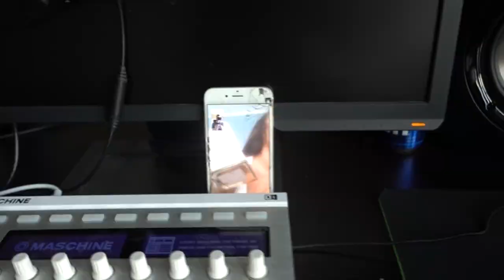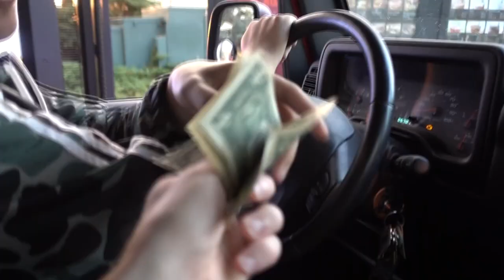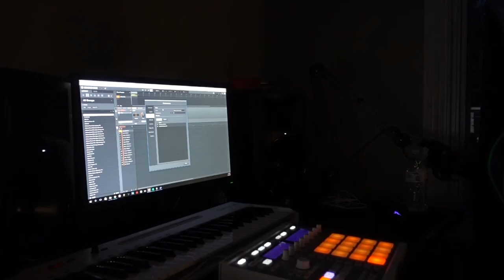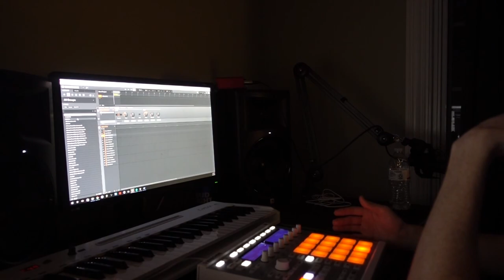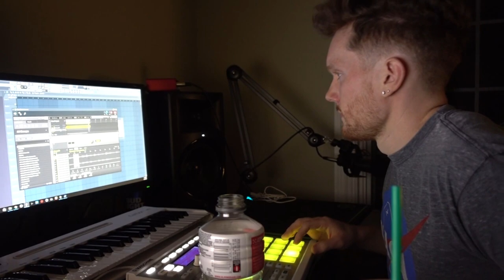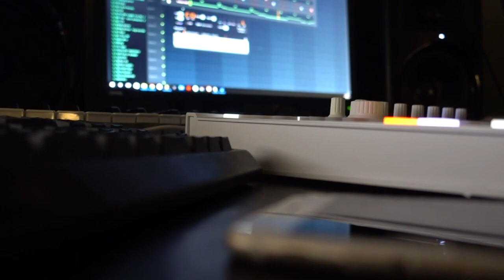DAY IN THE LIFE OF OPTIC MANIAC